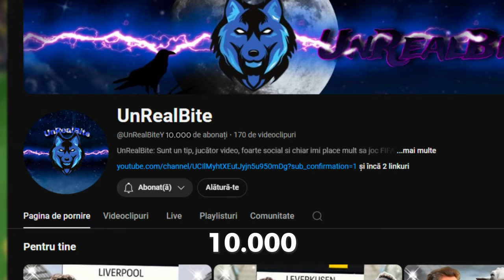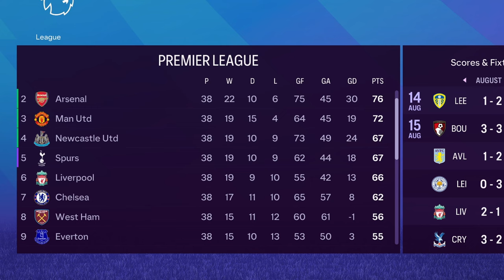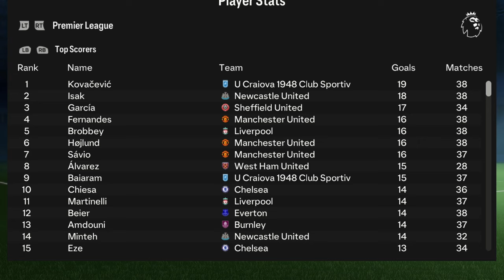PRELUAM UNIVERSITATEA CRAIOVA PENTRU 10 SEZOANE !!!